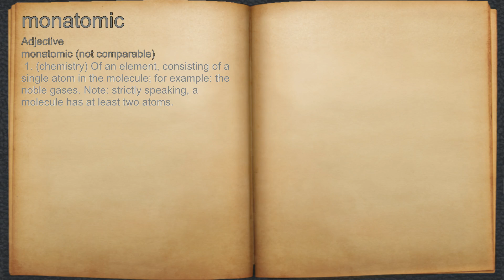What does monatomic mean?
A spoken definition of monatomic.

Intro Sound:
Typewriter - Tamskp